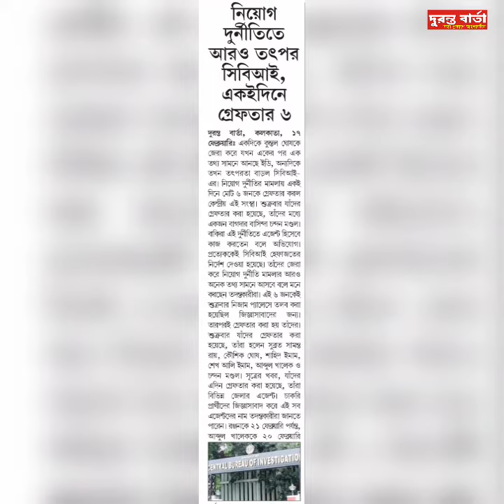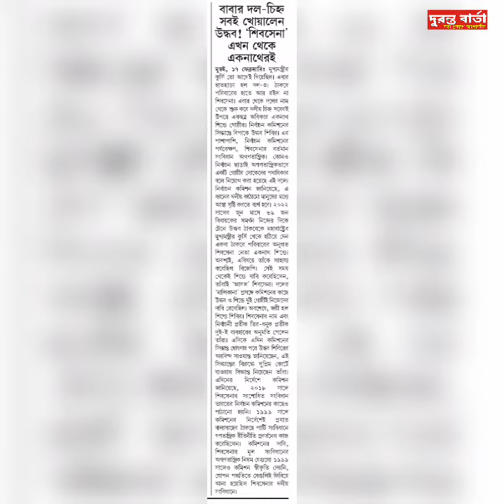Morning Headlines: আজকের বিশেষ বিশেষ সংবাদ শিরোনাম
আজকের বিশেষ বিশেষ সংবাদ শিরোনাম